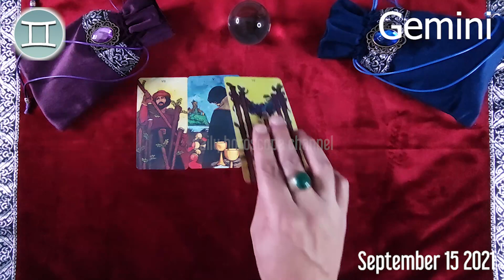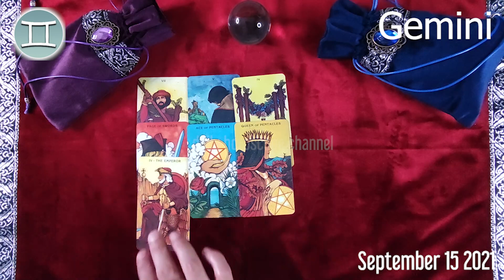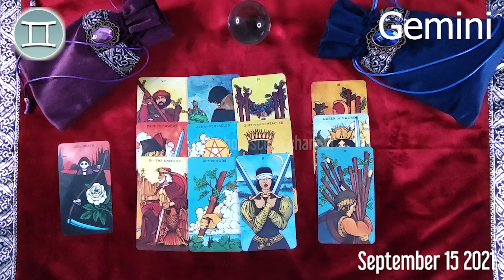🔮 ❤️ Gemini DAILY HOROSCOPE TODAY - September 15, 2021 ♊️ 🌞 FREE TAROT READING for GEMINI ✅ 💫 ⭐️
Gemini Horoscope September 15, 2021
Daily horoscope Gemini 15 September 2021
Horoscope Gemini September 15, 2021